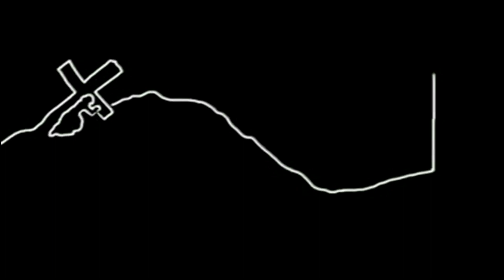CATECHISM DURING PANDEMIC SITUATION | BISHOP MAR RAPHAEL THATTIL ADDRESSES PARENTS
His Excellency Mar Raphael Thattil, bishop of Eparchy of Shamshabad addresses priests, teachers, parents and catechism students on online catechism classes during Covid 19 pandemic situation.In his address he explains the importance of catechism for building a generation who are witness to God not only by academics but by experiencing faith. He also exhorted parents to avoid giving counter witness to their children. Few of the points from our Bishop's talk follows:-

 “Every family should look to the icon of the Holy Family of Nazareth.” -Pope Francis. Luke says about Jesus "He grew in (1) body an health, he grew in (2) wisdom and knowledge (3)He grew in faith and pleasing of God. (4) He was full of compassion and socially committed to brethren.

Content of faith formation is the transmission of vision and values of God and church to the children , and every parent is called to give this faith to their children in the context of their family.

Every family is a domestic church and every parent is a pastor of the domestic church. Parenting is the corner stone of your pastoral ministry.Parenting is the duty of parents in collaboration with parish church.

our investment on children should not be with a materialistic mission, but it should be based on spiritual mission. Every family becomes a catechism class room by coming together - Celebrating the koinonia,  Koinonia during meals, Koinonia during sharing and koinonia during prayer.

Prayer is the best form of faith formation.Make family prayers more sharing, more testimonies, praying for the church, for the whole world and who need.

Parents should teach children not by words but by witness.Every parent is like a Guardian angel, guiding children to destiny of God, destiny of faith and destiny of charity.

Parents should give faith experience in their homes, academics just testing their knowledge, they should have a live lab to test their divine experience of God.

Our Children should become children with brain full of wisdom and knowledge and heart full of faith and love of God and in the hands full of compassion and charity for the good of neighbors.

This is an initiative of Catechism Department of Eparchy of Shamshabad, Hyderabad India.  Eparchy of shamshabad is 31st diocese in Syro Malabar Church which holds the apostolic tradition of St. Thomas.